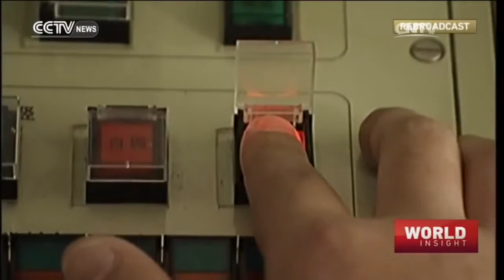World Insight— China's military makeover; Beijing auto show 2016 04/28/2016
World Insight 04/28/2016